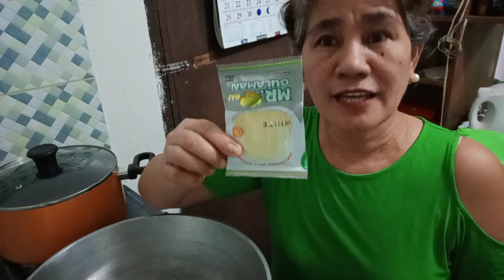How to make Milo Jelly Salad.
Food blog||Mamcy Gems tv